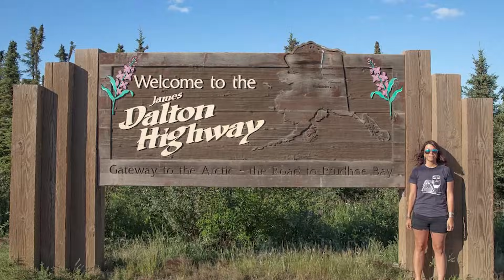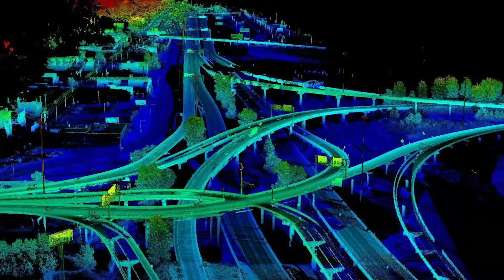15 ROAD Infrastructure Fails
Roads? Where we’re going we DO need roads! But, sadly, any motorist can tell you that no road is perfect, and some are a whole lot worse than others. Some are riddled with potholes, others are built on bridges on the verge of collapse, and some see such exposure to the elements that they become undrivable. So buckle up for today’s video, where we countdown the top 15 road infrastructure fails!